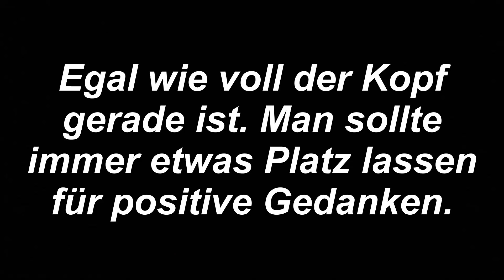Nur Fragen beantworten | mylife#479 | Natürlich Gina